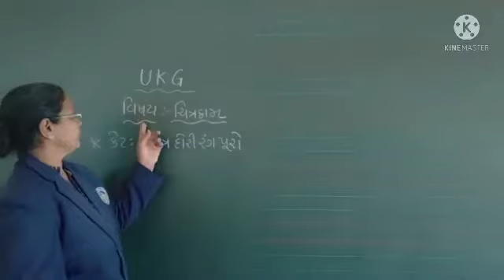યુ.કે.જી. વિષય : ચિત્રકામ